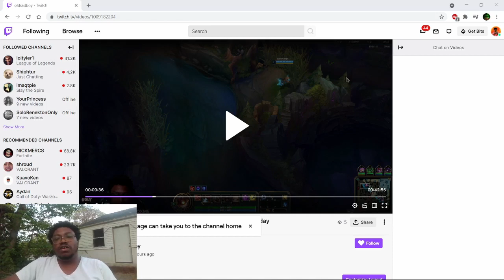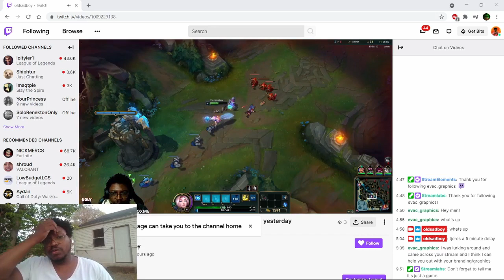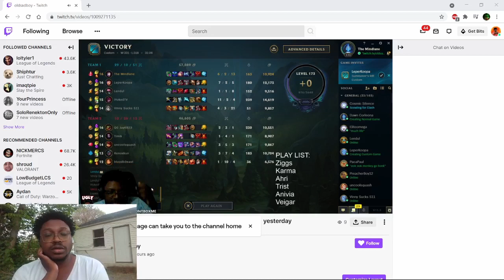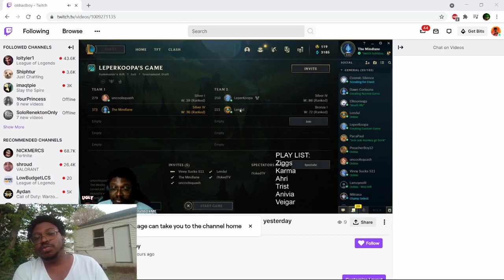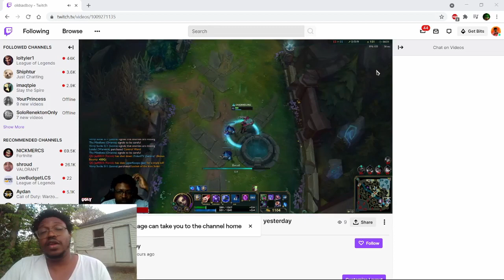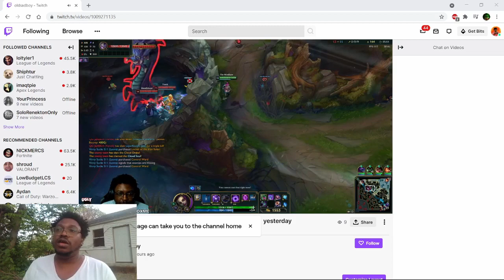The Mindlane: Coalition Week 1